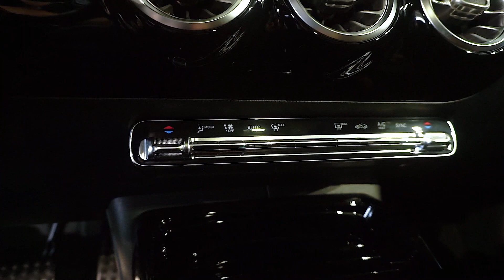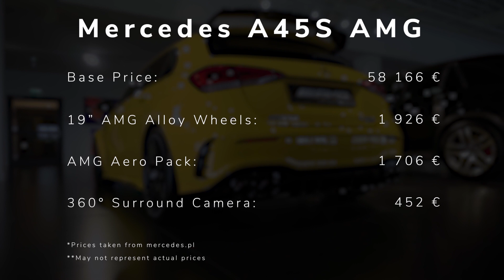2020 Mercedes A45S Visual Overview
Tranquility - Prod. Riddiman
Daily - Lukrembo
Thank you to Mercedes-Benz Grupa Wróbel for letting me film.